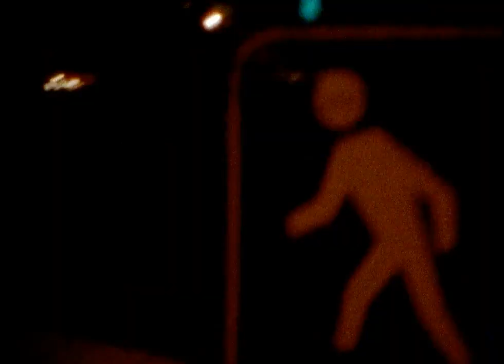Fuel (Official Music Video)